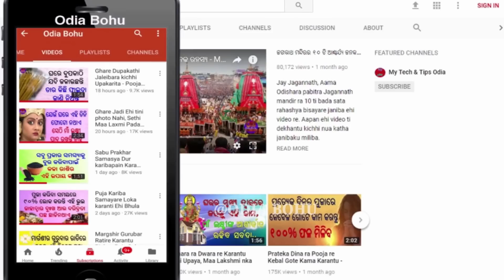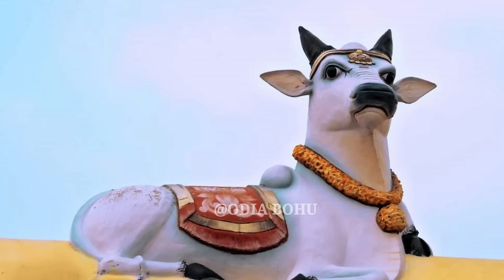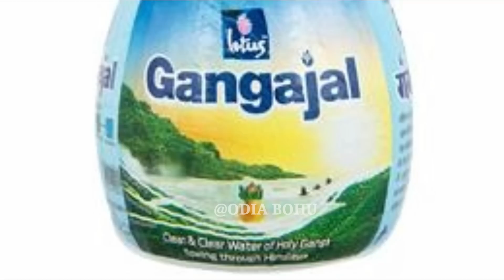(ଶ୍ରାବଣ ମାସରେ) କରନ୍ତୁ ନାହିଁ ଏହି ୫ଟି ଭୁଲ୍ | ଭୟଙ୍କର ସର୍ବନାଶ ହେବ | Sravan Vrat 2022